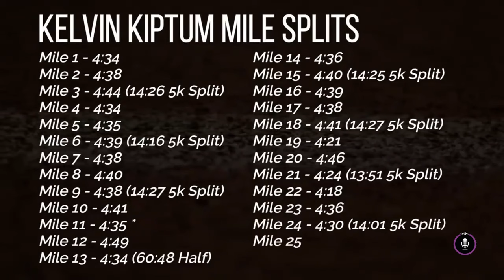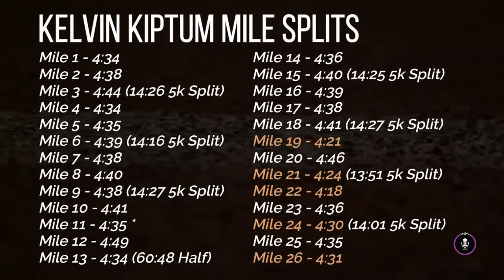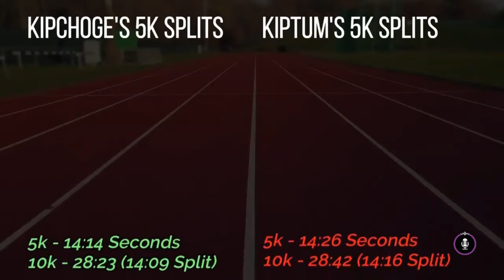24 podcast: Kam až siahajú hranice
Keď v roku 2016 známy športový gigant predstavil smelý plán, ako sa priblížiť k dvom hodinám v maratóne, všetci krútili hlavami a tvrdili, že to nie je reálne. Uplynulý víkend stačilo víťazovi 36 sekúnd, aby ho zlomil. Svetoví experti predpovedajú Keňanovi Kelvinovi Kiptumovi žiarivú budúcnosť. A takto vidí jeho maratónsku kariéru známy bežecký tréner a športový pedagóg Ivan Gabovič.